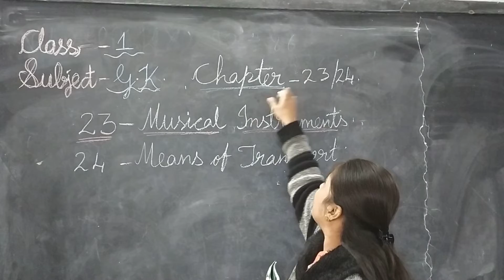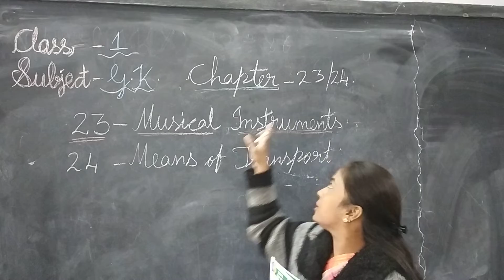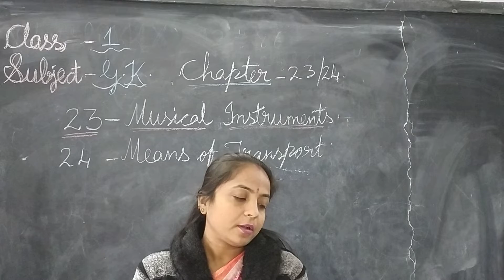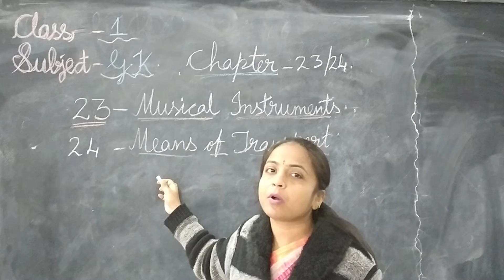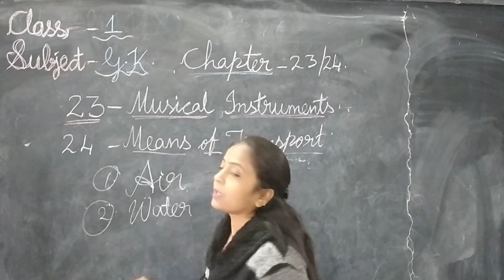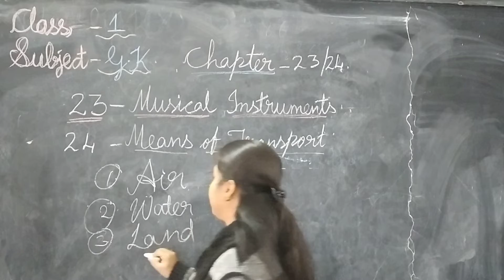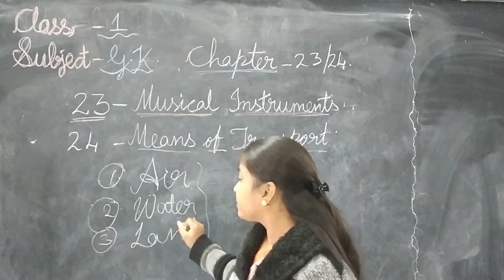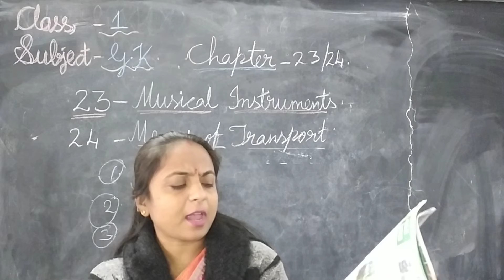CLASS - 1 || G.K || Chapter - 23 , 24 || Musical Instruments and Means of transport